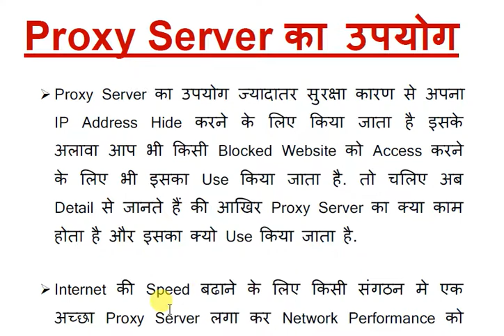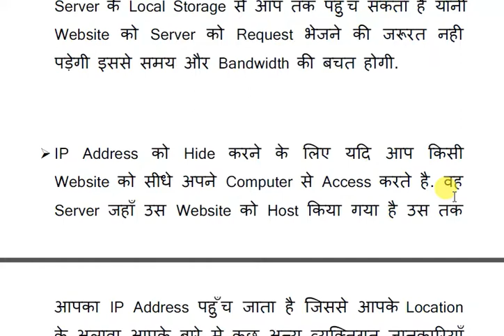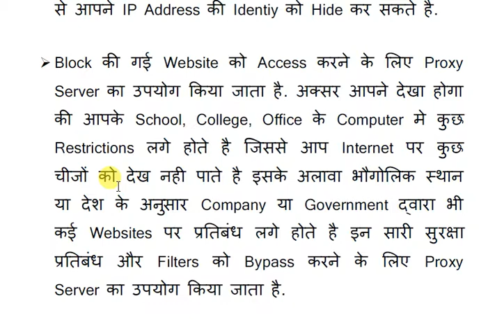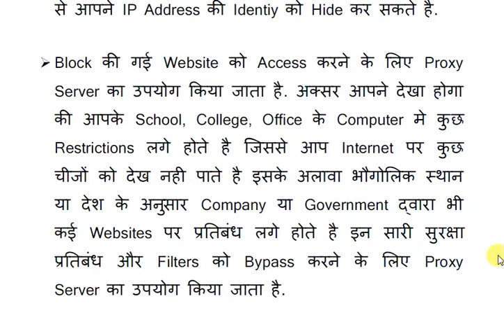Use of Proxy Server? II Proxy Server II Proxy server ka upyog